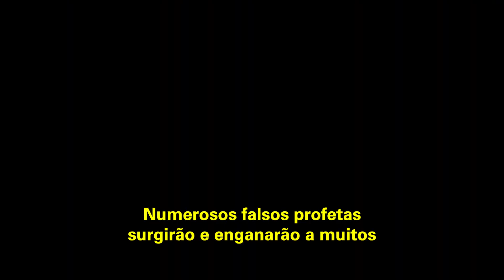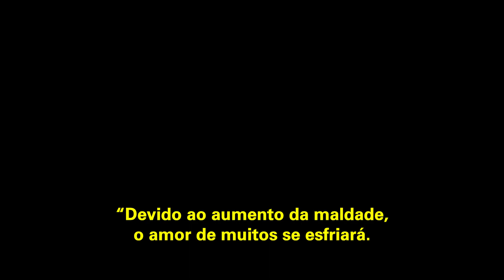Jesus vai voltar | APENAS UMA MENSAGEM | Bispa Cléo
Trecho extraído de: O Refinador _ Palavra de Vida e Fé

✝️  Seja um semeador na obra de Deus!